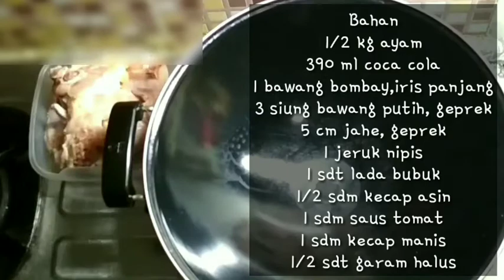AYAM COCA COLA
Menyesal saya, kenapa baru buat masakan ini...ayam coca cola ini rasanya enaakk banget, perpaduan antara bacem,semur dan ayam kecap. yuk bikin
Salam
Yulian kwasua